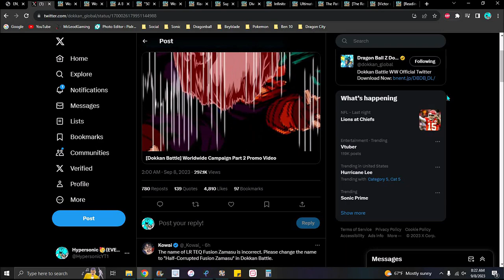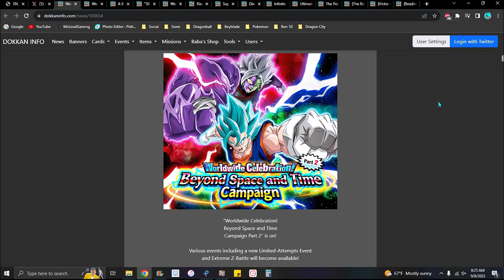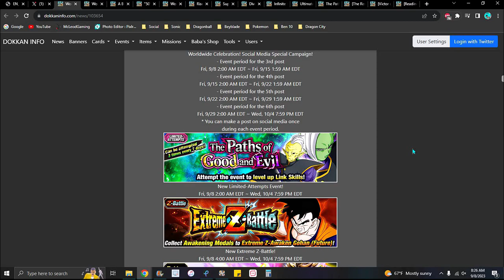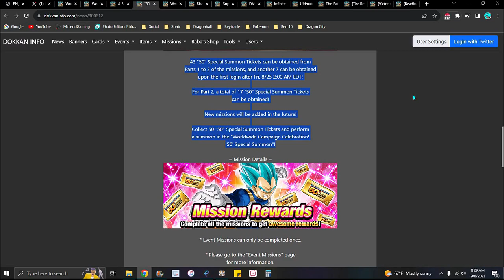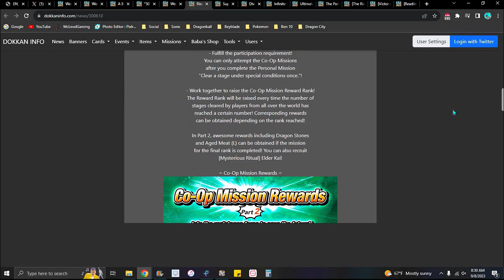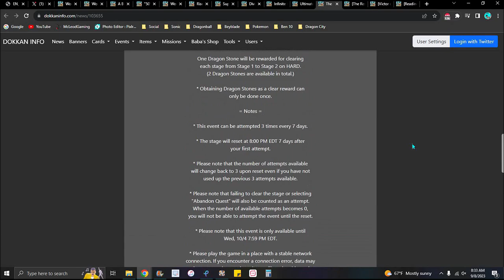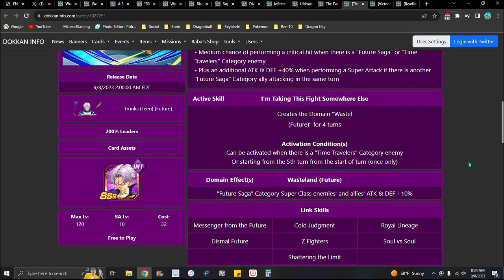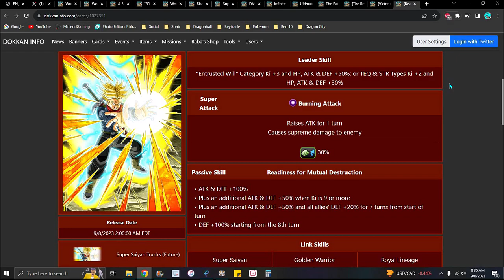MORE HYPE!!! ??? WWDC 2023 PT 2 + NEW AWAKENINGS + NEW EZA'S + NEW EVENTS!!! ??? DBZ Dokkan Battle